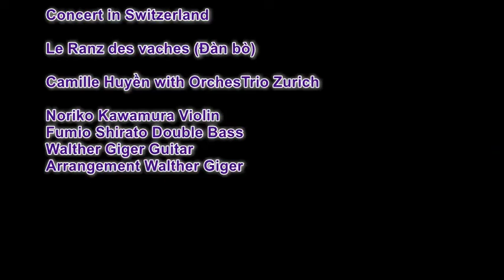A mi a ina praula Con Bọ Kiêu Hãnh Camille Huyền Concert in Switzerland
Swisss folk song A mi a ina praula

Camille Huyền with OrchesTrio Zurich
  Noriko Kawamura Violin
  Fumio Shirato Double Bass
  Walther Giger Guitar
  Arrangement Walther Giger